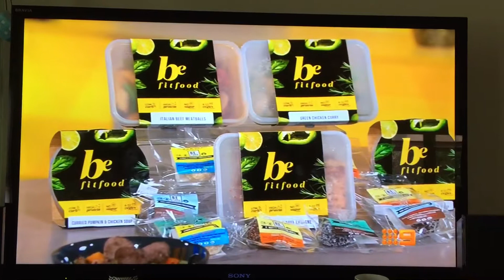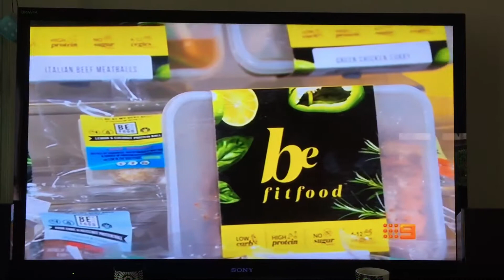2018.10.19 My photo and Be Fit Food on Today Extra